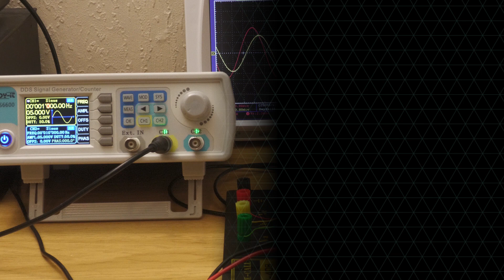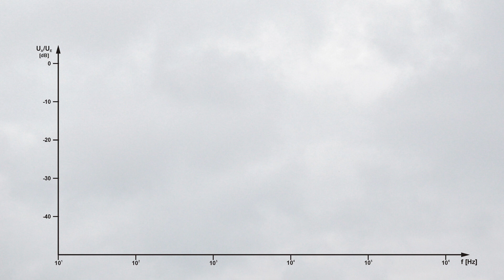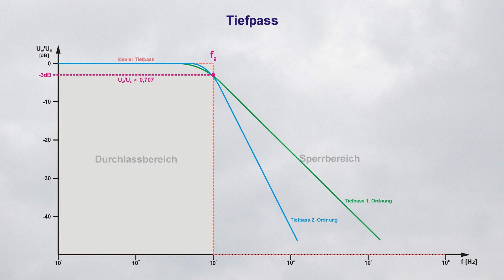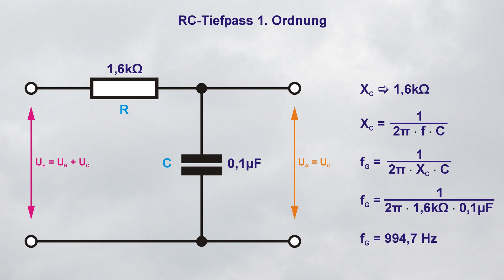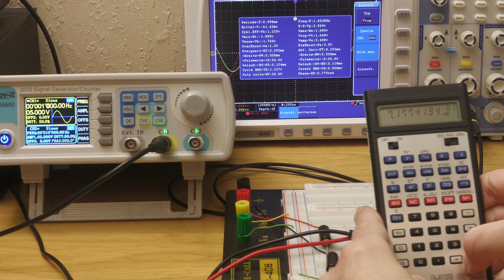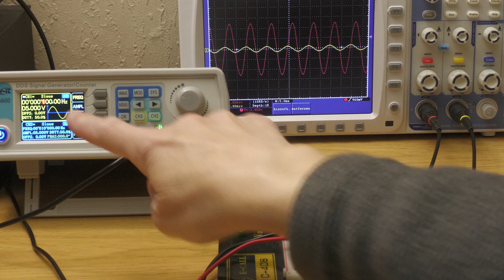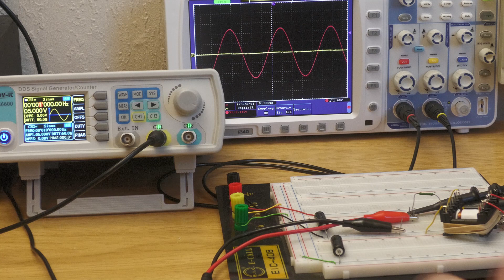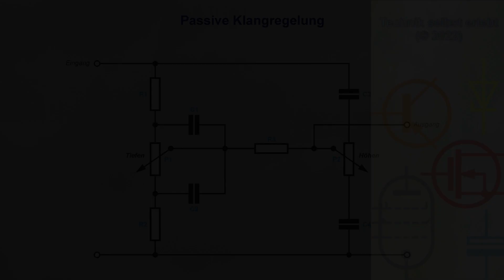Elektronische Filter Teil 1 - Passiver Hochpass und Tiefpass erster Ordnung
Im ersten Video findet Ihr nochmals die Grundlagen elektronischer Frequenzfilter am Beispiel der einfachsten Version von Hoch- und Tiefpass.

0:00 - Einleitung
0:58 - Die 4 Grundarten von Filtern
1:42 - Die Filterkennlinie
2:35 - Die Ordnung eines Filters
3:42 - Grenz-, Eck- oder Übergangsfrequenz
4:21 - RC-Tiefpass 1. Ordnung
5:18 - Phasenverschiebung
6:08 - Beispielrechnung und Praxistest
8:07 - RC-Hochpass 1. Ordnung
9:27 - LR-Tiefpass
10:03 - LR-Hochpass
11:25 - Kleine Denkaufgabe zum Schluss